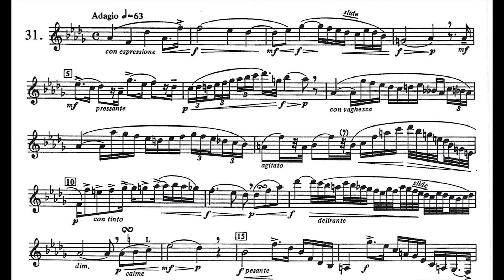Practice: 2015-2016 TMEA All State Clarinet Etude #2 - Rose #31 - Cut 1 - 88 bpm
C. Rose #31 in Db minor: Adagio. Measures 5 - 13. Michael McConnell is Assistant Director of Bands at Cy-Fair High School in Cypress, Texas.